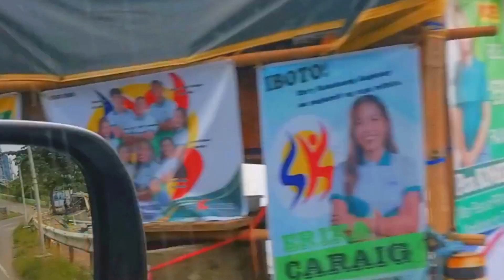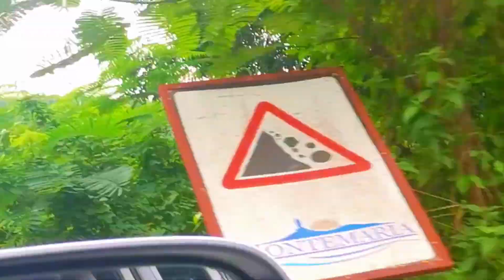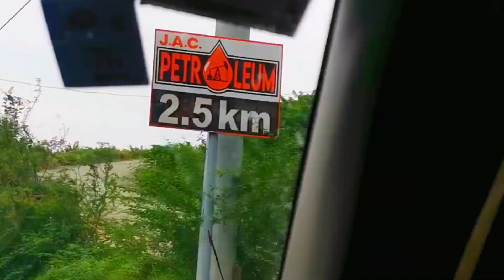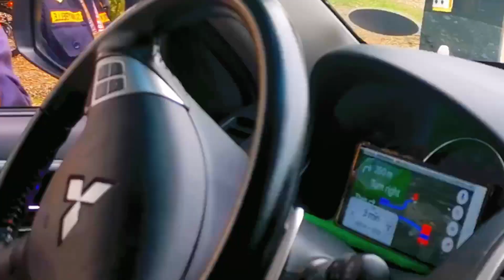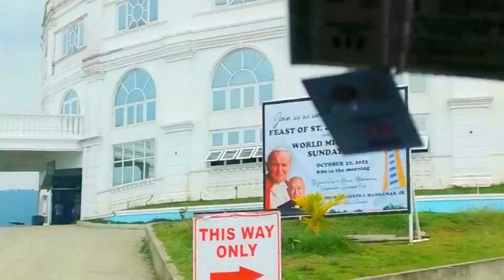BATANGAS ROAD TRIP | THE WORLD TALLEST VIRGIN MARY PHILIPPINES